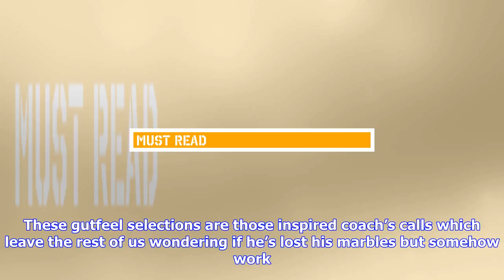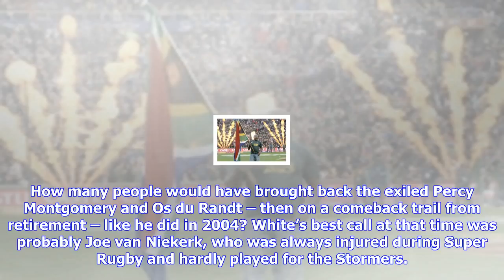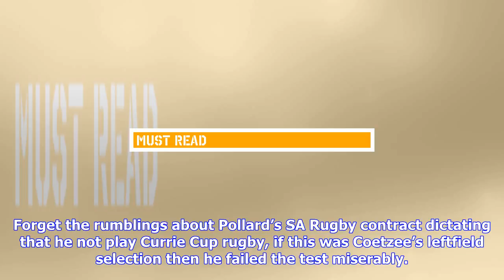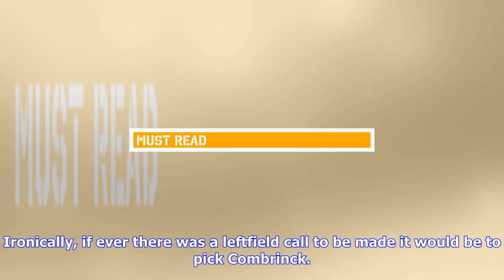Breaking News | Coetzee failing left-field selection test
Coetzee failing left-field selection test

SIMNIKIWE XABANISA says Allister Coetzees decision not to recall Ruan Combrinck shows his inability ...